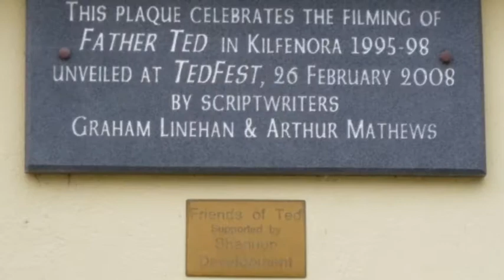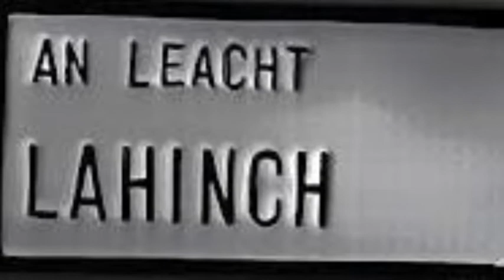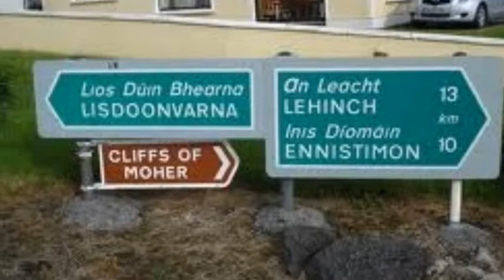Ennistymon Bus Hire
Bus Hire in Clare, Bus Tours of Clare, Hen Tours, Stag Tours, Golf Tours, Bus Hire Lahinch, Lahinch Taxi, Bus Hire Doolin, Bus Hire Lisdoonvarna, Tours of Clare, Shannon Airport Pick Ups, Matchmaking Festival Lisdoonvarna, Cliffs of Moher, The Burren, Liscannor, Fr. Ted Festival, Willie Clancy Festival, Doolin.